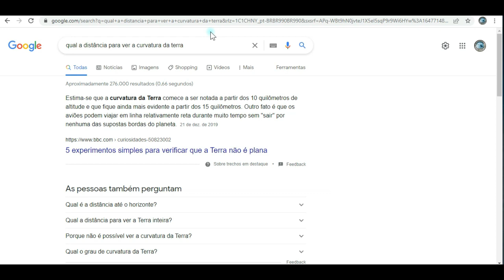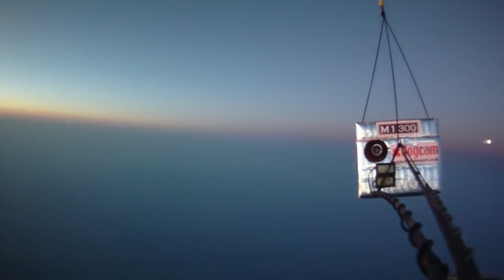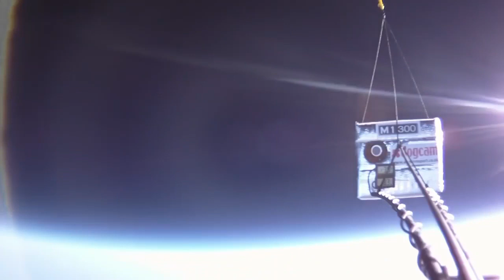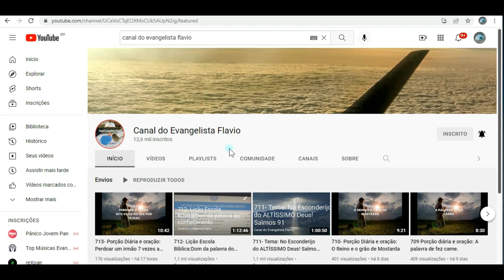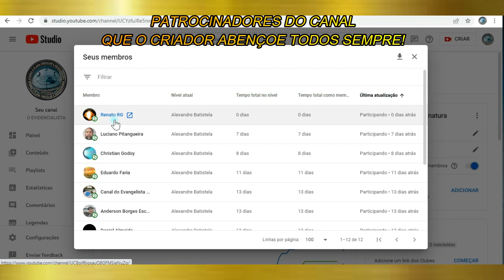VÍDEO INCRÍVEL FILMADO A 33 KMs DE ALTURA! E A TERRA É..?